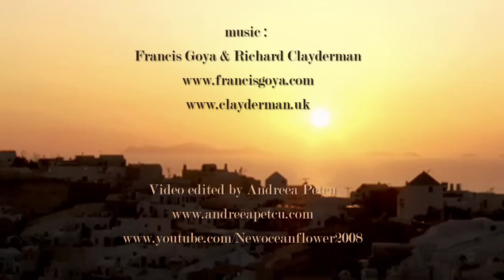FRANCIS GOYA & RICHARD CLAYDERMAN - Memories